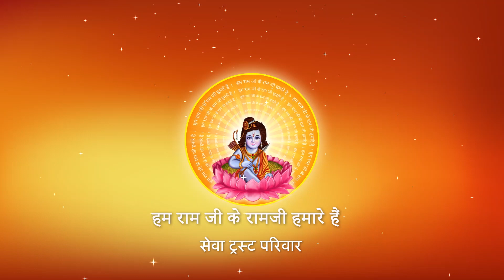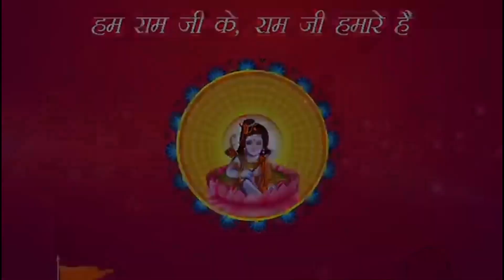II Pujya Prembhushanji Maharaj II Stuti II